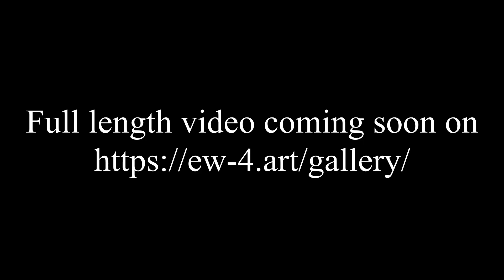Auf ab und zu Trailer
Trailer der Uraufführung
Daniel Weissberg,  Auf ab- und zu hängig
EW-4: Beat Hofstetter, Sascha Armbruster, Andrea Formenti, Beat Kappeler
Luftstrom 20, Neubad Luzern, 12. März 2020